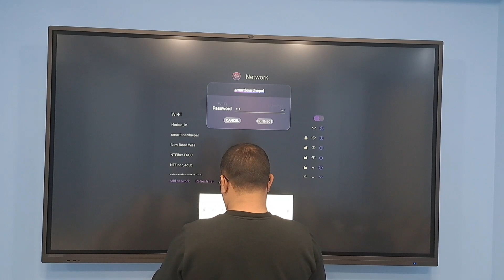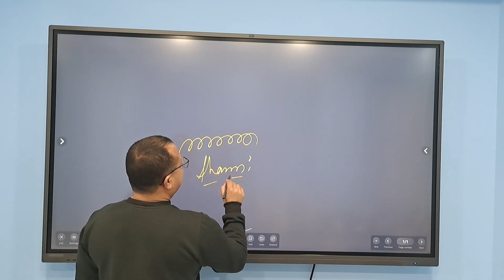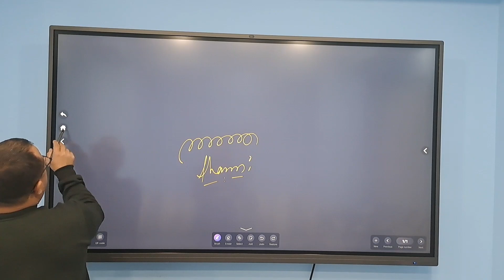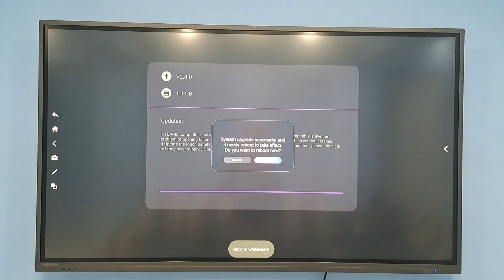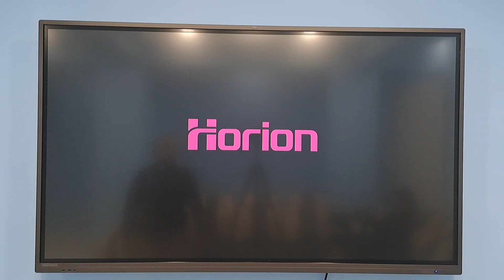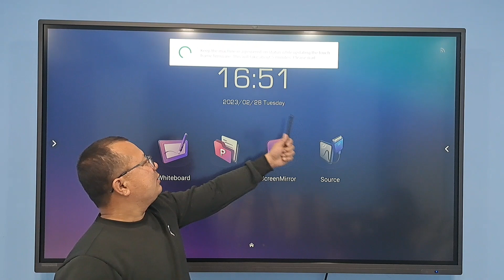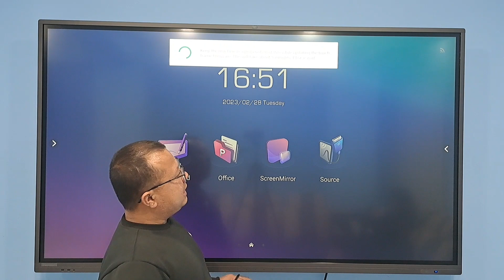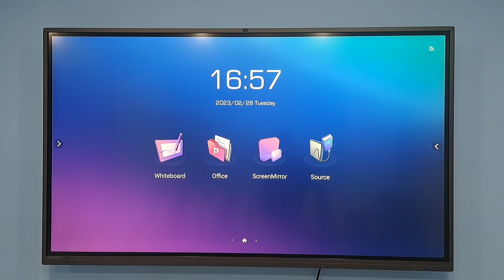सर्व प्रथम smart Board Install गरेपछी Smart Board लाई कसरी Updated गर्ने ? || Update Overview